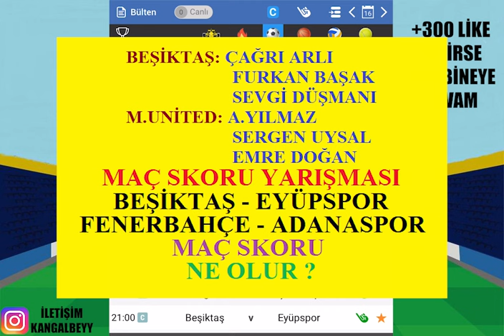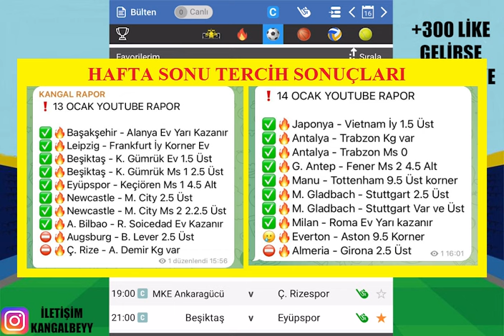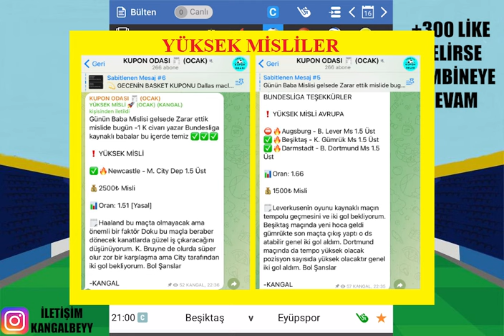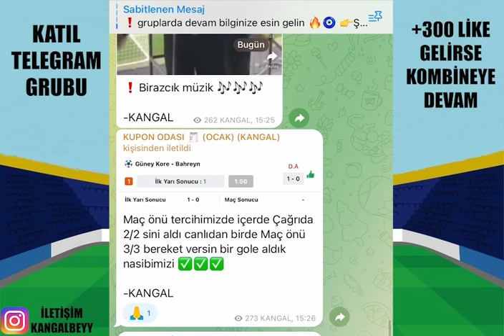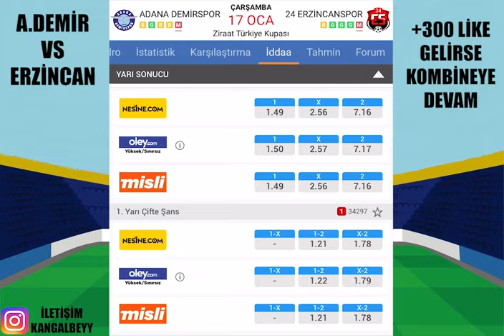HEDEF 4 MAÇ ! KUPADAN DEVAM.. 17 OCAK 2024 İDDAA TAHMİNLERİ